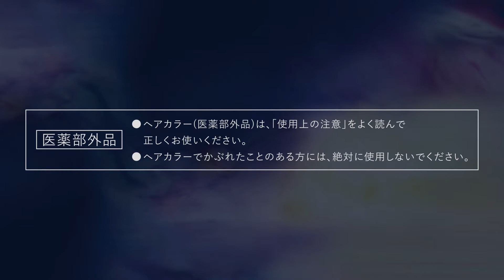【プロマスター 成功術】髪のダメージを抑えたヘアカラーを新たなアピールポイントにーniche／落合 優樹氏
美容師向けヘアカラー、PROMASTERを使った成功術のインタビュー動画です。